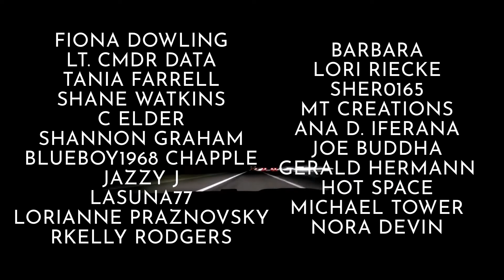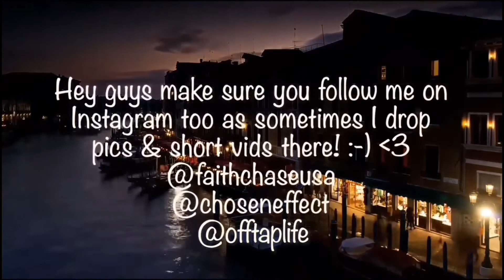Bruce Springsteen - Nightshift (Official Video) Reaction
🔆 SUPPORT ME!

OFF TAP LIFE - @OffTapLife
FAITH CHASE - @FaithChaseUSA